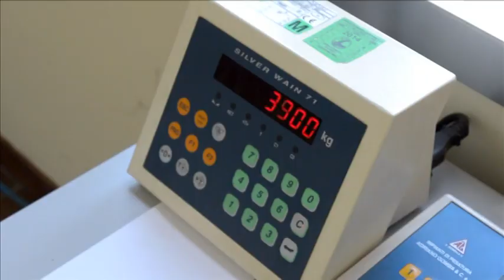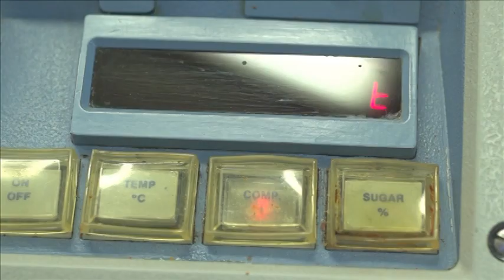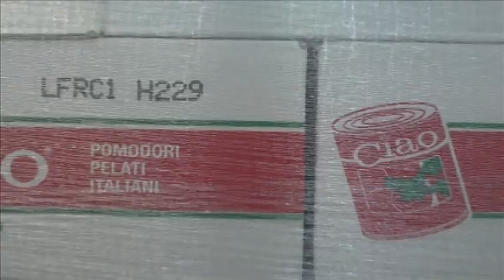A Snapshot of the Product Process of Ciao Tomatoes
Ever wonder how Ciao tomatoes are picked and canned? Check out this quick video that shows the journey of a tomato from field to can.